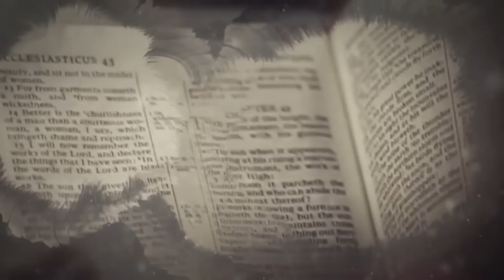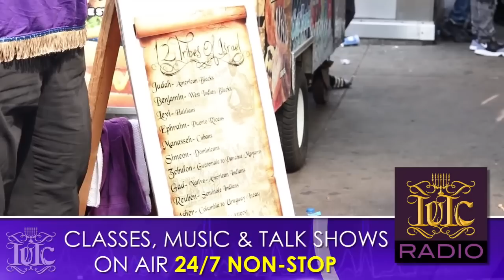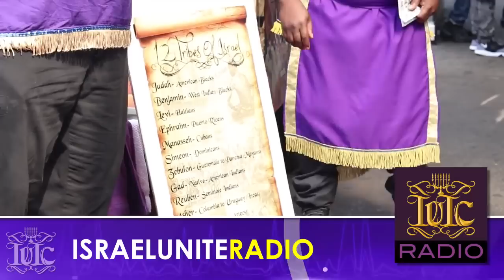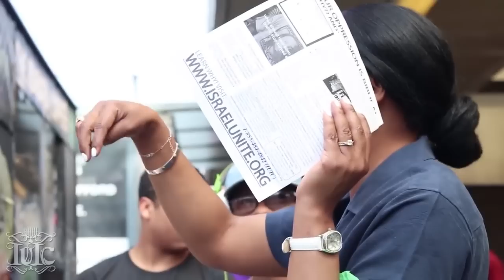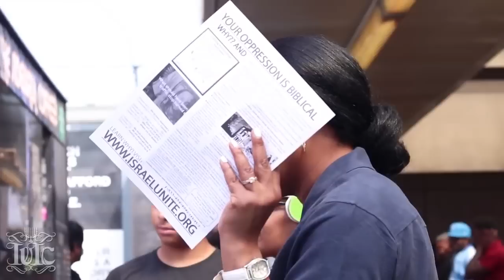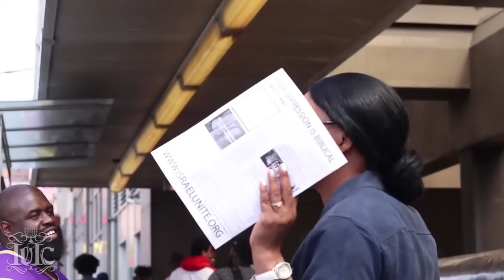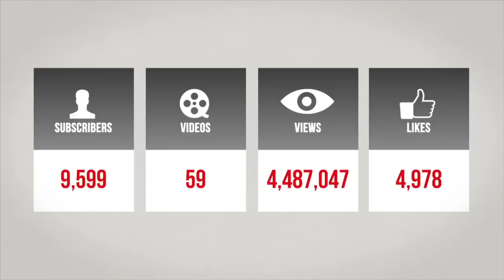The Israelites: Are All Black People The Same...IUIC